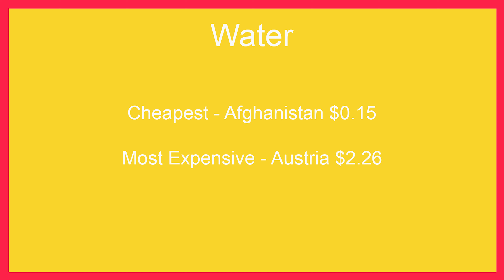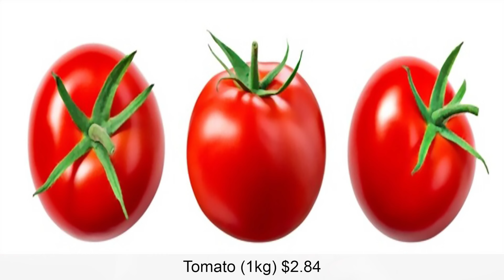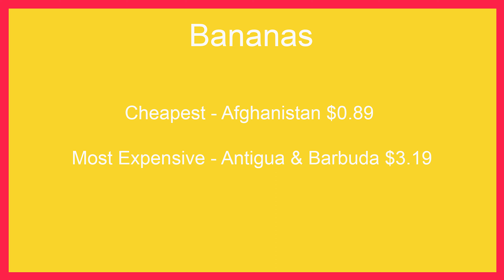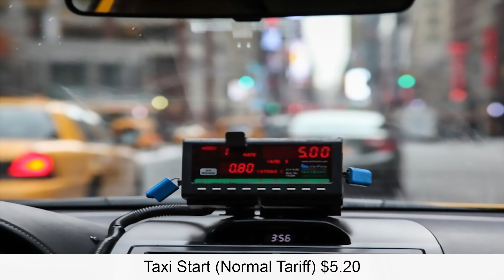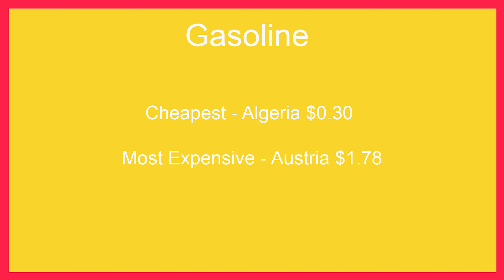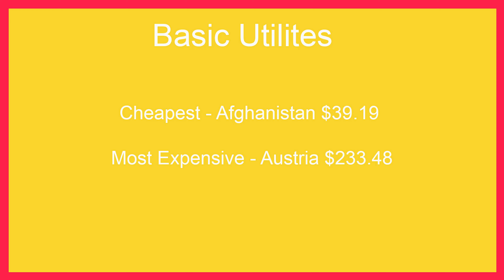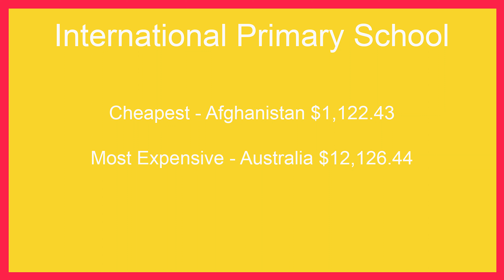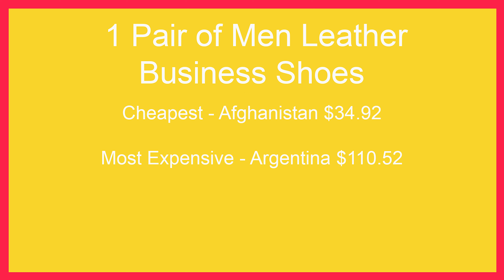Cost Of Living in Austria, 2022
In this episode, we go over the costs of living in Austria as well as the first ten countries most expensive and cheapest.